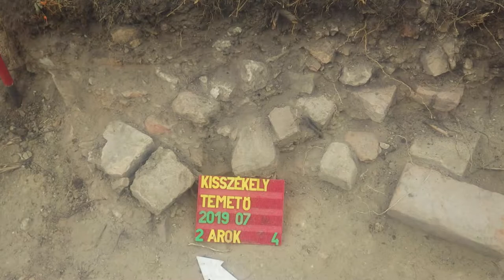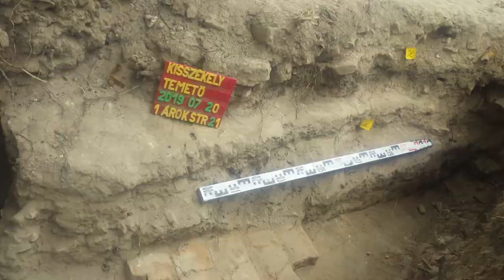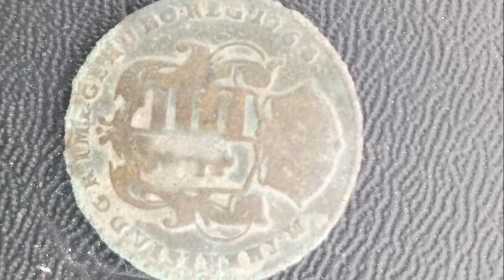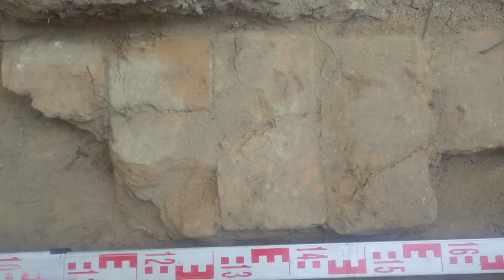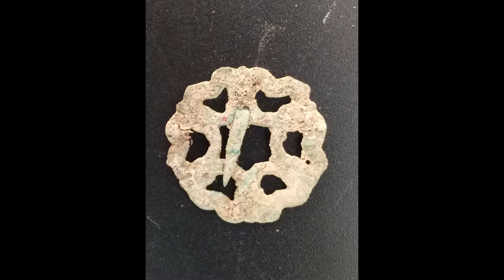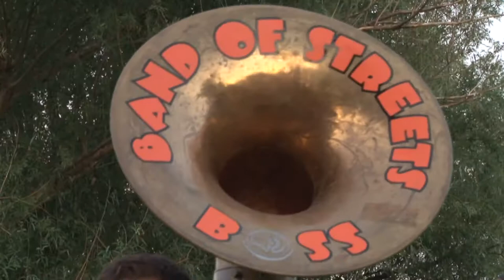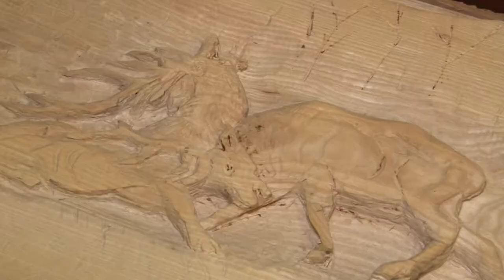Kultúrszoba - kulturális magazin 20190822